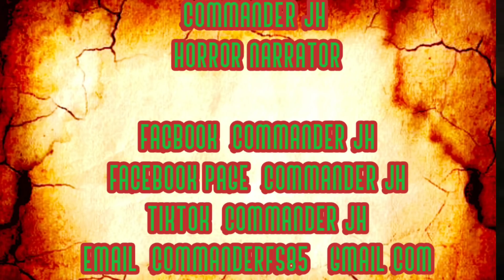LIHIM NI LOLA. KULAM KONTRA BARANG (TRUE STORY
COMMANDER JH FACEBOOK GROUP

COMMANDER JH FB ACCOUNT

MUSIC BACKGROUD : GHOST. NO COPY RIGHT MUSIC

KWENTONG KATATAKUTAN.
KWENTONG ALBULARYO.
KWENTONG ASWANG.
KWENTONG MANGKUKULAM.
KWENTONG DWENDE.
KWENTONG MANG BABARANG.
KWENTONG ELEMENTO.
KWENTONG MULTO.
KWENTONG WHITE LADY
KWENTONG TIKBALANG
KWENTONG MEDALYON

Demonyo
Diablo
Aswang
Mananangal
Yanggaw
Gabunan
Mangkukulam
Mangbabarang
Kapre
Tikbalang
Dwende
Lamang lupa
Elemento
Engkanto
Diwata
Multo
White lady
Black lady

aswang movie,
aswang sa bahay,
aswangan,
aswang song,
aswang story,
aswang true story,
aswang aswang,
aswang ang kaibigan ko,
aswang attack,
aswang ang asawa ko,
aswang amor,
aswang bangko,
aswang bayani,
aswang barbie,
aswang balita,
aswang baby,
aswang bisaya,
aswang bata,
aswang bahay,
aswang buntis,
aswang baboy,
aswang caught,
aswang cartoons,
aswang cctv,
aswang caught on cctv,
aswang chronicles 2,
aswang car,
aswang c mang berto,
aswang c mang austino,
kmjs aswang c buboy,
aswang dance,
aswang davao,
aswang drama,
aswang dingdong,
aswang doll,
aswang dayo,
aswang drawing,
aswang dokumentaryo,

Narrated By : Commander JH.

Add my Official Facebook account : Commander Jh

Please follow my official Facebook Page : commander Jh